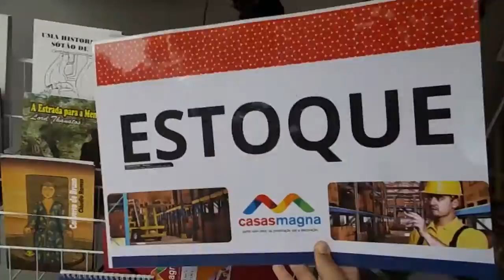4 dias em Paquetá | Vlog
A viagem de 4 dias à Ilha mais gostosa de se viver! Confiram!